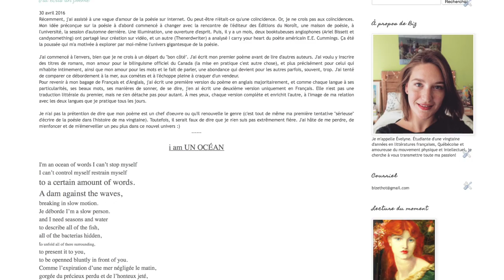Écrire - Comment je me suis remise à l'écriture...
Evelyne